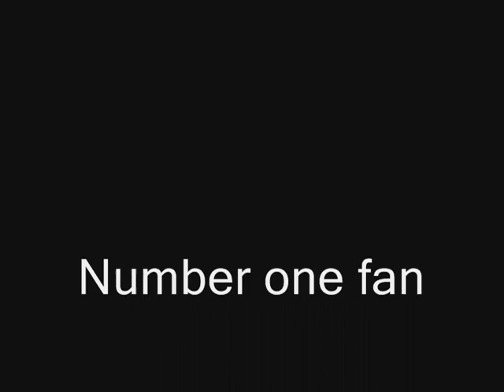Goodbye Cuppa, Sincerely your number one Fans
Valid attempts to prepare for the cuppajoe going away bash. booya